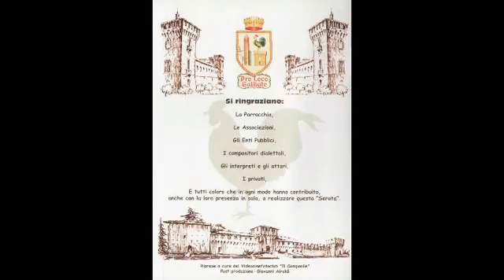Oliviero Airoldi – Ale c’à anduma – Racconto 2012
Martedì di barzellette/racconti – Oliviero Airoldi – Ale c’à anduma - alla serata dialettale galliatese 2012 – riprese a cura del foto cineclub il campanile, post produzione di Giovanni Airoldi. Grazie alla Pro Loco di Galliate e a tutti quelli che a vario titolo hanno partecipato alle serate dialettali.
Gajà da ghignè
2012 – Oliviero Airoldi – Ale c’à anduma